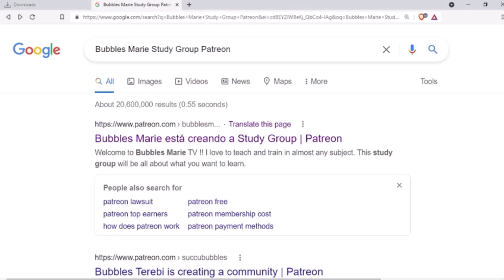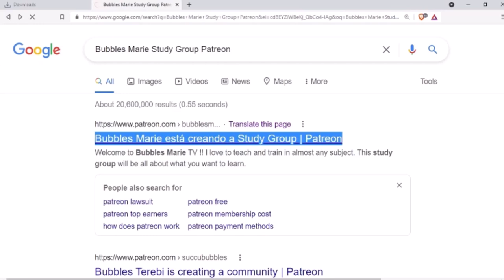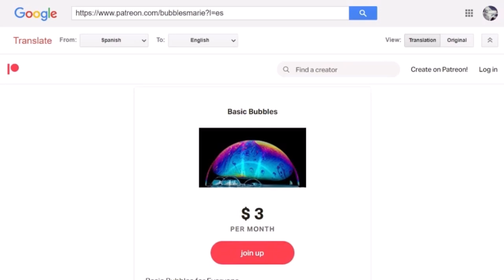Armchair Detective's Slippery Bubbles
The Sketchy, Shady, Shifty, Sneaky, Slippery Sponge Sidekick Bubbles